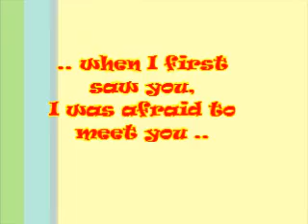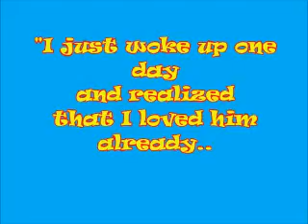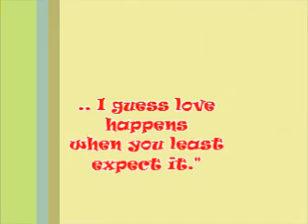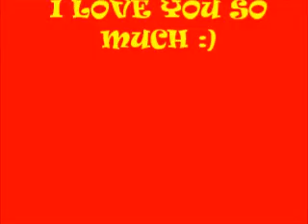o1 siopao - HAPPY BDAY LONG NOSE Q (IVAN LIRA)